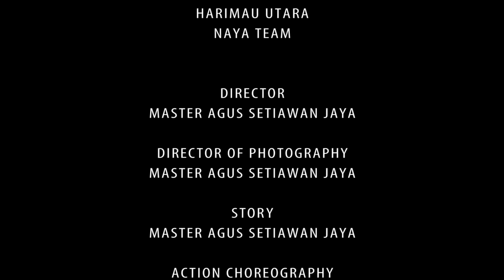Chintya Candranaya in Lady of Fury : don't underestimate me !!